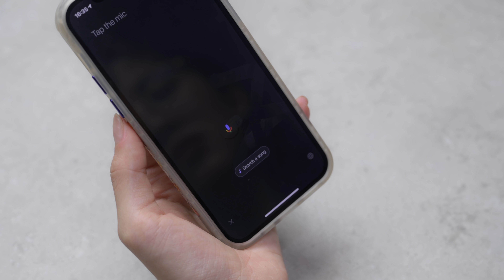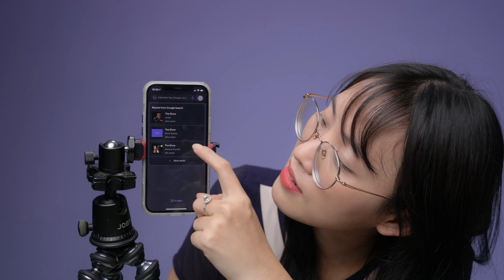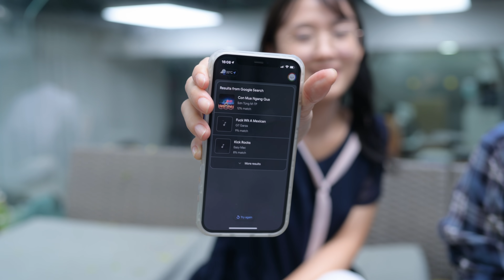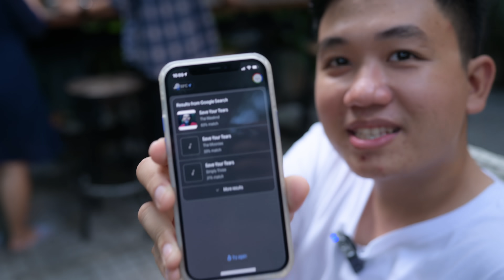Thử ngân nga giai điệu bài hát để tìm nhạc - Hum to Search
Tính năng này đã được Google ra mắt khá lâu, cụ thể người dùng hoàn toàn có thể ngân nga một giai điệu bài hát bất kỳ để tìm được chính xác bài hát đó trên các nền tảng nghe nhạc. Tính năng này phù hợp cho những tình huống mà ai trong chúng ta cũng từng gặp phải, đó là vô tình nghe được một giai điệu hay ho nhưng không nhớ lời cũng như không biết tựa đề bài hát đó. Thì Hum to Search chính là cách giải quyết vấn đề trên.